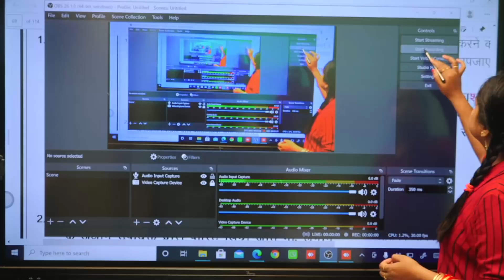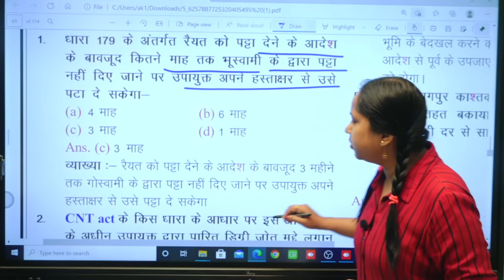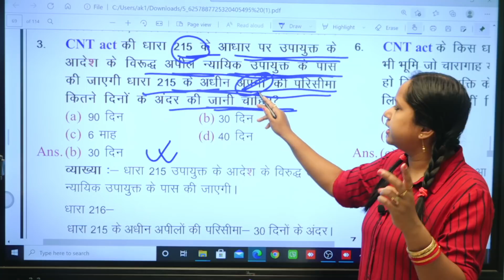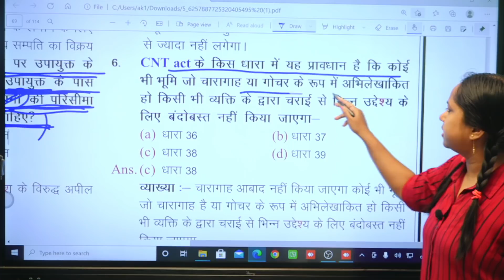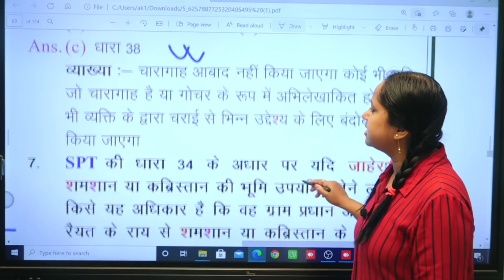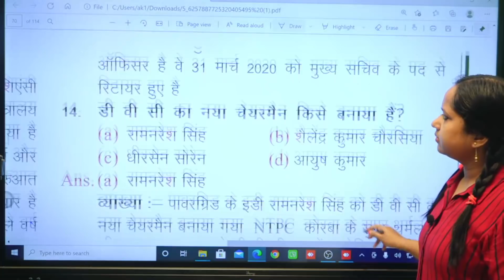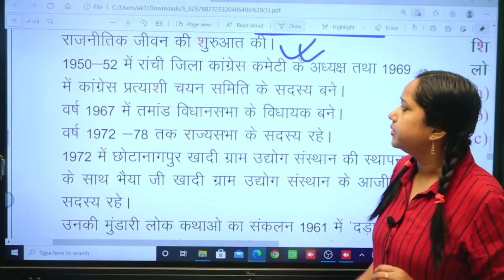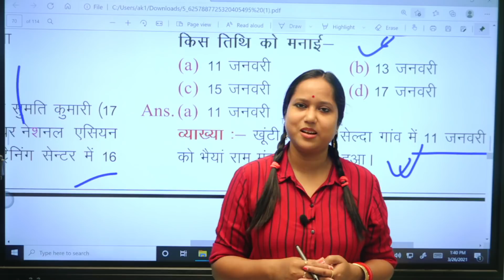Target JPSC PT 🎯 (7,8,9,10 ) 🎯practice set (class -3) CNT act SPT act ( विशेष)